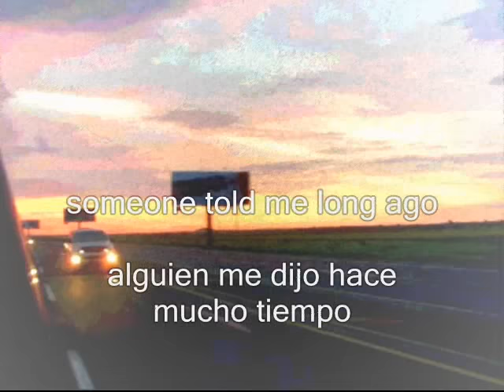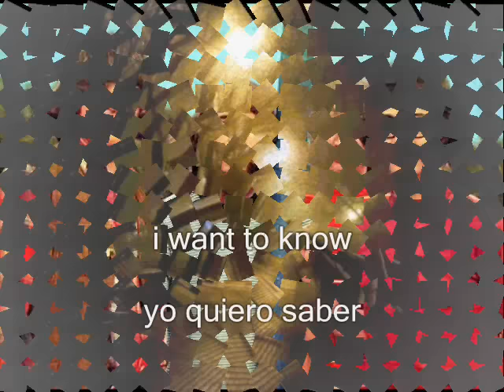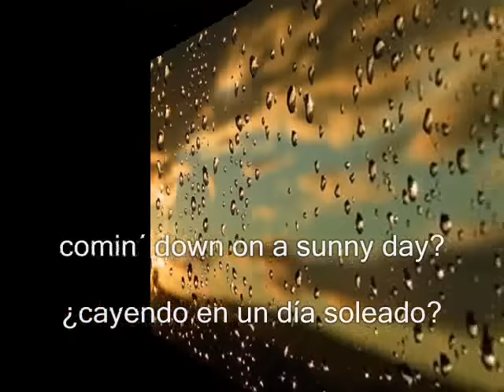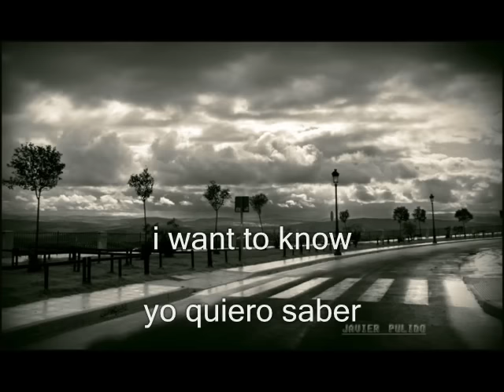Have you ever seen the rain letra en ingles y español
Tributo a los Credeence con esta maravillosa cancion, espero sea de su agrado